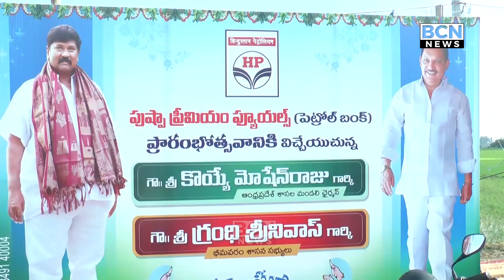భీమవరం తాడేరు రోడ్లో పుష్పా పెట్రోల్ బంకు ను ప్రారంభించిన ఎమ్మెల్యే శ్రీనివాస్.